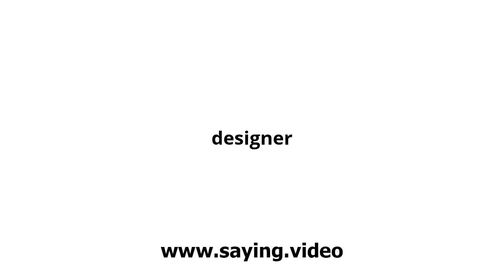How to say designer in English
A short video showing how to pronounce designer.